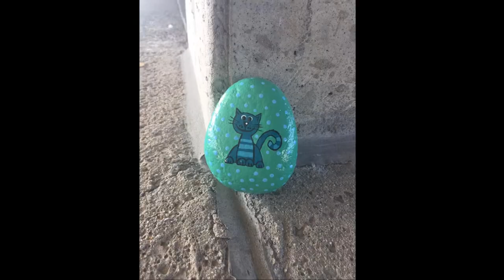Northeast Ohio Rocks! Artist of the Week Jessica Freeland 4/23/17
At Northeast Ohio Rocks! we paint rocks and hide rocks as an act of random kindness and pass it on. Come Join the Fun!

Northeast Ohio Rocks! Artist of the Week. Jessica Freeland